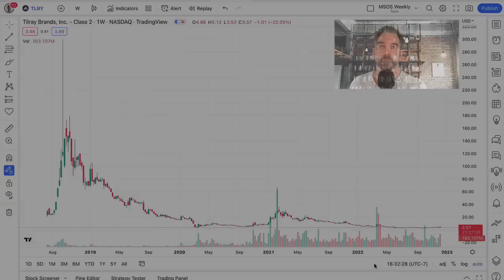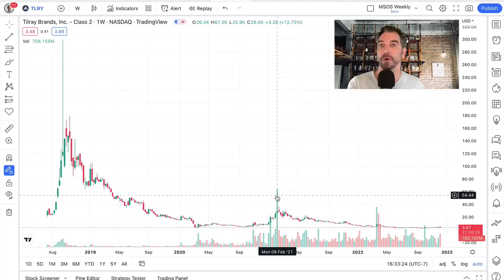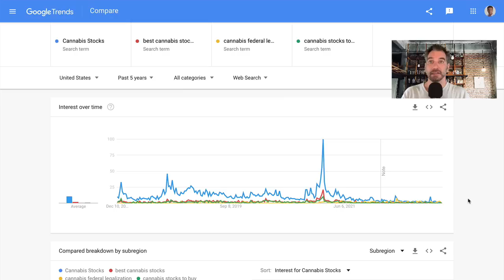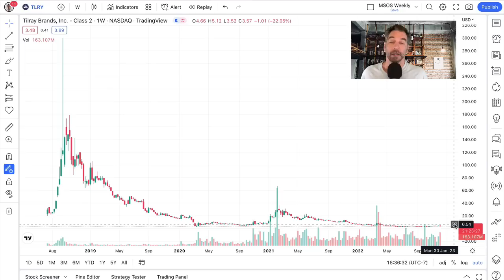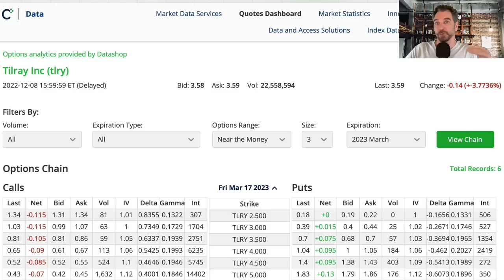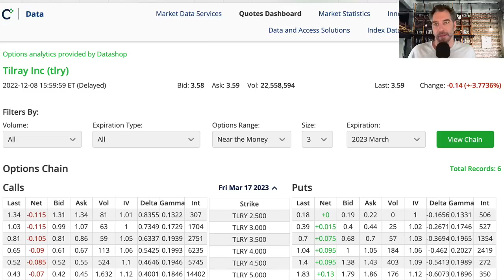Cannabis Stocks Set to Zoom - How I will play my next move in cannabis stocks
Cannabis stocks will soar on the news of cannabis federal legalization with cannabis rescheduling.  If you want to learn how to invest in stocks and how to trade options, I am working on a plan to invest in cannabis stocks that I believe will fly up the board as cannabis federal legalization will occur shortly with cannabis rescheduling under the controlled substance act.  Because of a rescheduling, this will significantly alter what happens next with cannabis stocks and using options you can control a significant amount of options with cannabis stocks and trade a large amount of money using options trading strategies that work and how to accelerate cannabis stocks and your portfolio with cannabis stocks and how to trade stock options.